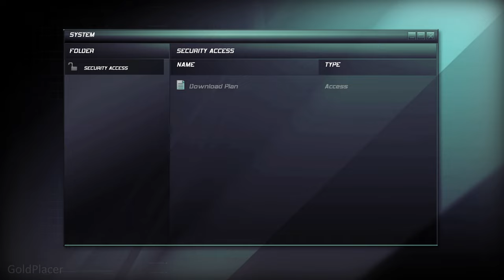Kill vs Save Hisham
00:00 Quick way to get to the tower unnoticed
01:05 Sometimes you might encounter a bug where Sam can't continue climbing the ladder until he re-climbs it
01:20 If you don't shoot
03:00 If you shoot Hisham
03:40 If you save Hisham